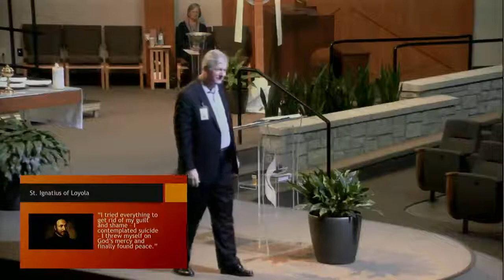Are You Needing Vitamin G?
Chapel Hill United Methodist Church welcomes all people to experience and the share the extraordinary grace and love of Jesus Christ. Our services are open to anyone with any interest in religious matters, regardless of faith tradition. Worship services are Sundays at 9:30 and 11:00 a.m. Nursery and classes for children, youth and adults are available.